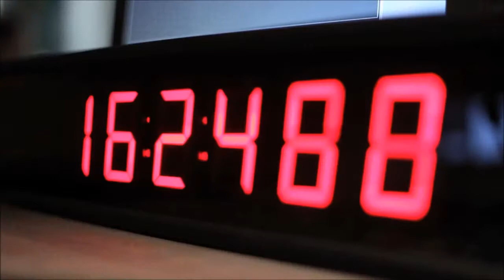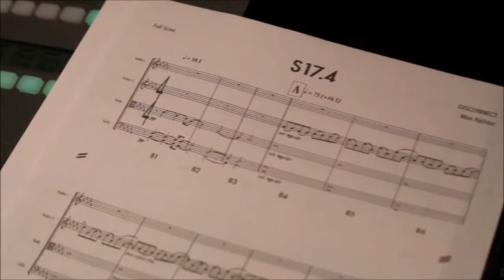Max Richter - Disconnect - Making Of The Score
Max Richter's experiences creating the score to Henry Alex Rubin's Disconnect (2012).